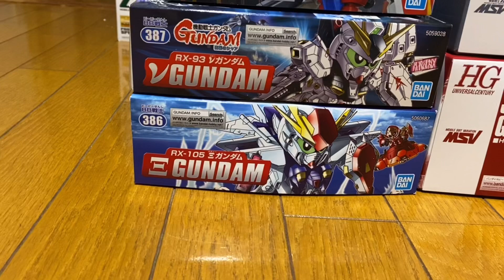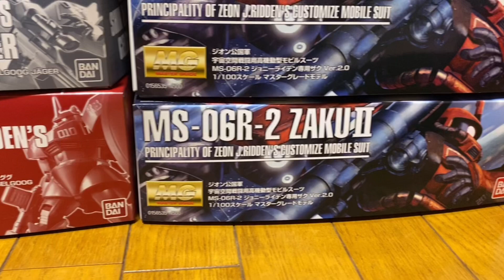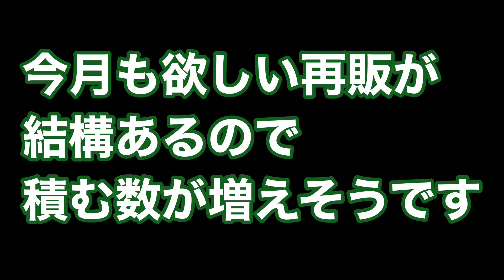【1年未満モデラ―】の積みプラ（7/5付）この1ヶ月間でどうなった？【高機動型ザクⅡが一番好き】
1ヶ月前に6/5付の積みプラの状況を
紹介しましたが

あれから1ヶ月

7/5付で積みプラの状況をを紹介します